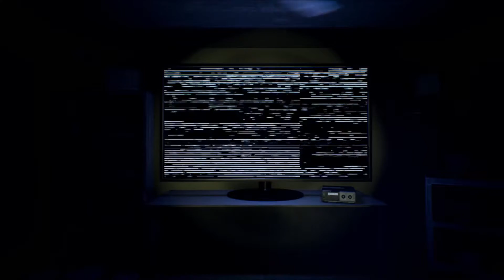THE BEST ANIMATIONS FOR A FAN GAME The Joy Of Creation: Reborn Story Mode Demo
Nikson, You really outdid yourself.

Play the game for yourself! its FREE